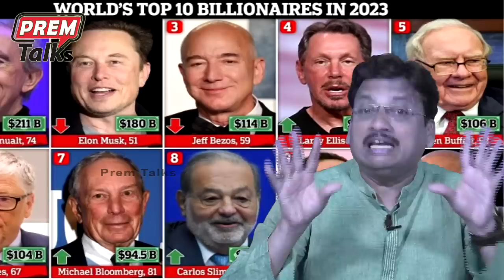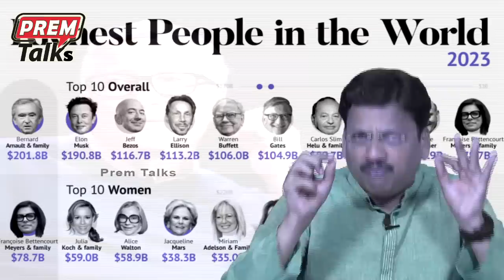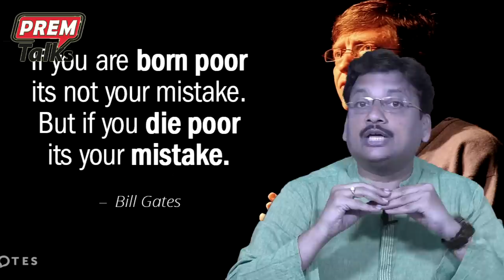ఈ నాలుగు నిజాలు మన జీవితాలను మార్చేస్తాయి | 4 Extraordinary Life Changing Laws